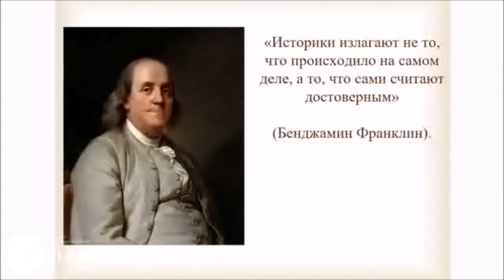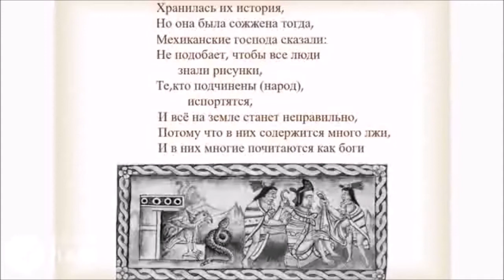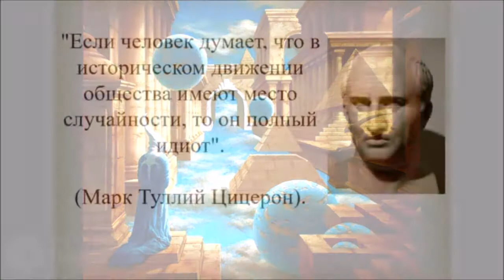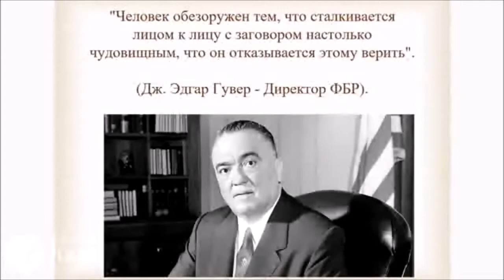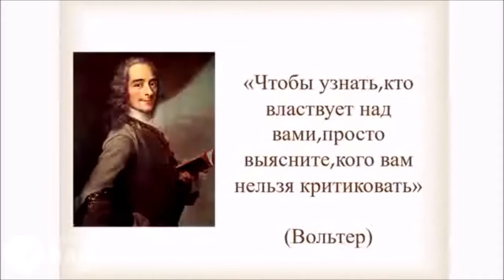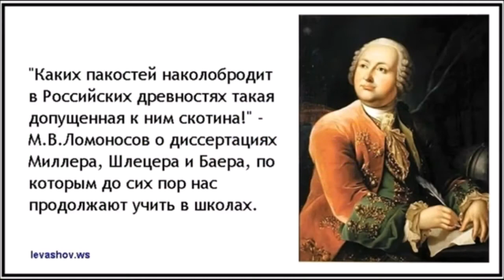Погружение в Разум Правда о Теософии №4 Immersion in Reason The Truth About Theosophy # 4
ПогружениевРазум ПравдаоТеософии №4 ImmersioninReason TheTruthAboutTheosophy #4 ⚡⚡⚡ Подпишись на мой канал ⚡⚡⚡ ⚡⚡⚡ Subscribe to my channel ⚡⚡⚡ Начните поддерживать этот канал, и вы получите эти бонусы-/Zacznij wspierać ten kanał, a dostaniesz te bonusy-a także dostęp do osobistego archiwum filmów/ Начните​ поддерживать этот канал, и вы получите эти бонусы-а также доступ к личному архиву фильмов-/Start supporting this channel and you will get these bonuses-conversions- as well as access to a personal archive of films/